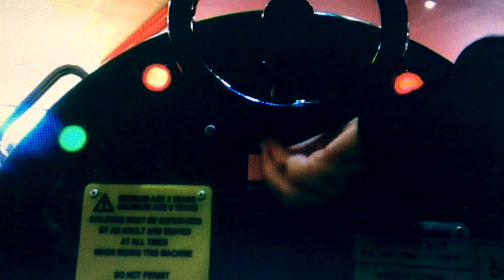Jolly Roger Thunderbird 2 Kiddie Ride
Universal Studios Disneyland